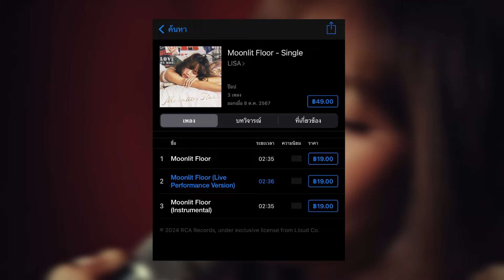ลิซ่านำแฟชั่น 1 ก้าวเมสอ บูทลายวัวเกือบ 70K Moonlit Floor เพิ่มเวอร์ชั่นใหม่ลิลลี่ระบบ IOS ซื้อด่วน!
LISA - MOONLIT FLOOR (Official Performance Video)

Follow LISA:💛